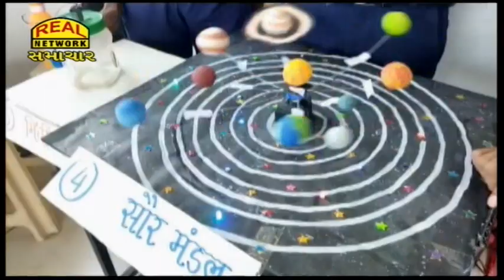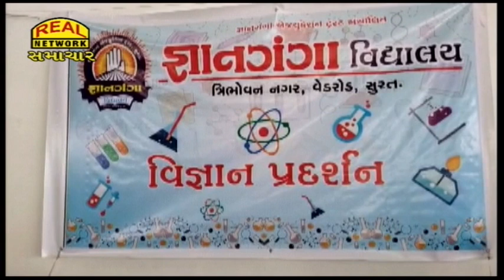જ્ઞાનગંગા વિદ્યાલયમાં વિજ્ઞાન પ્રદર્શન યોજાયું...:: Science exhibition held in Gyanganga Vidyalaya